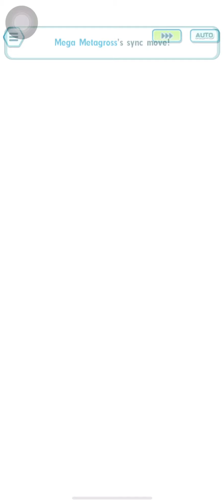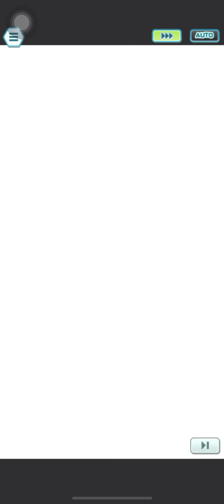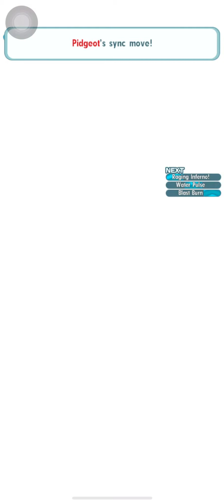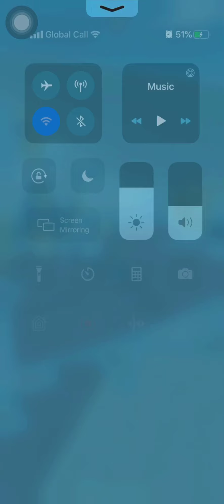Pokemon Masters EX Champion Stadiumn Kanto Challenge Week 19 Master Mode 4250 pts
Luck is back bois

Follow me in Instagram:
 ant 7333
discord user name: Ant7333#2071
MY DISCORD SERVERS: